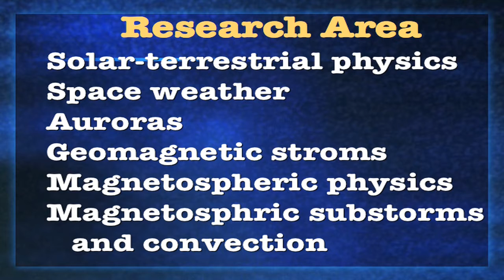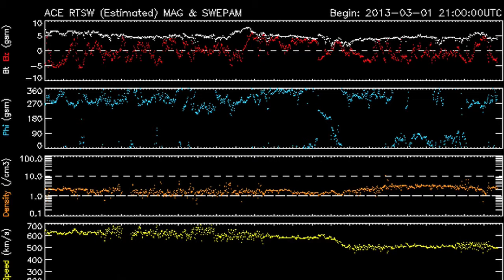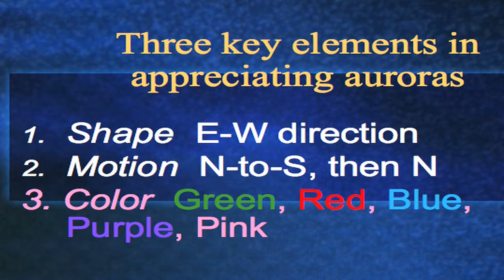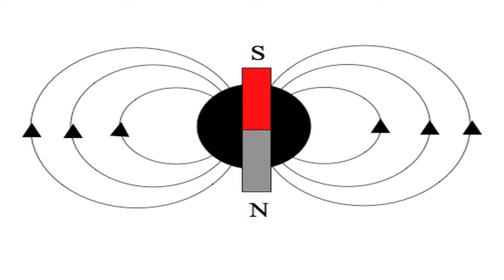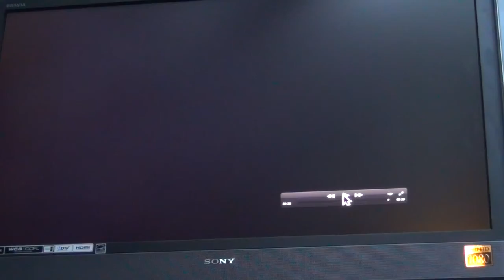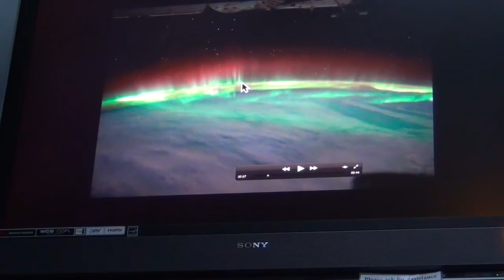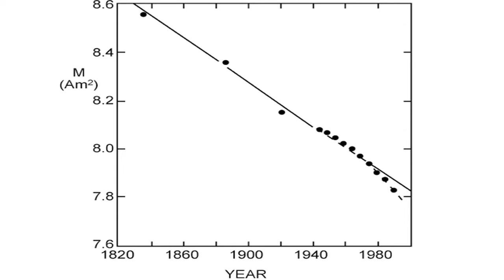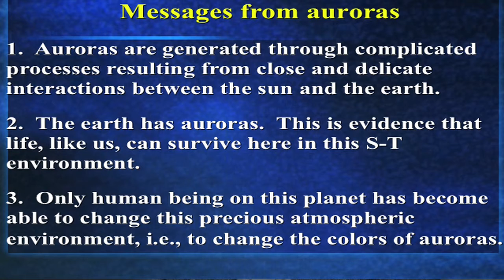Yellowknife NWT: best Aurora Borealis viewing Doctor Yohsuke Kamide, Nagoya University Japan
Aurora Borealis expert Dr Yohsuke Kamide of Nagoya University Japan speaks in Yellowknife NWT on why Yellowknife is the best place to watch the Aurora Borealis. In English.
Dr Yohsuke Kamide, expert de l’Aurora Borealis de l’Université de Nagoya au Japon, parle à Yellowknife (TN-O.) Pour savoir pourquoi Yellowknife est le meilleur endroit pour observer les aurores boréales. En anglais  (Google translation)
Aurora Borealis专家日本名古屋大学的Yohsuke Kamide博士在耶洛奈夫NWT讲述了为什么耶洛奈夫是观看北极光的最佳地点。 用英语 (Google translation)
Aurora Borealis zhuānjiā rìběn mínggǔwū dàxué de Yohsuke Kamide bóshì zài yé luò nài fū NWT jiǎngshùle wèishéme yé luò nài fū shì guānkàn běijí guāng de zuì jiā dìdiǎn. Yòng yīngyǔ (Google translation)
名古屋大学日本のオーロラ・ボレアリス専門家ヨアケ・カミド氏は、イエローナイフNWTで、イエローナイフがオーロラ・ボレアリスを見るのに最適な理由について語っています。 英語で (Google translation)
Intro by James Pugsley,
President of Astronomy North
Starts 00:01:36
ENDS   00:08:12
Doctor Yohsuke Kamide begins
       00:08:12
Research Area
       00:13:03
Aurora breakup
       00:13:32
HILDCAA = High-Intensity, Long-Duration, and Continuous Auroral Activity
       00:15:17
Three key elements in appreciating auroras
       00:31:45
Key Questions regarding Auroras
       00:33:26
Particularly: Why do aurora move in that fashion?
       00:35:00
"Yellowknife: The best place in the world to see and appreciate auroras ... in terms of latitude,
One of the best places in the world...
Stable weather in the winter time...
Relatively weak magnetic field strength..."
       00:37:18
Messages from auroras
       01:22:19
Talk Ends, Questions begin
       01:25:08
Still photos available
Doctor Yohsuke Kamide, Nagoya University Japan (l) - James Pugsley, Astronomy North (r)